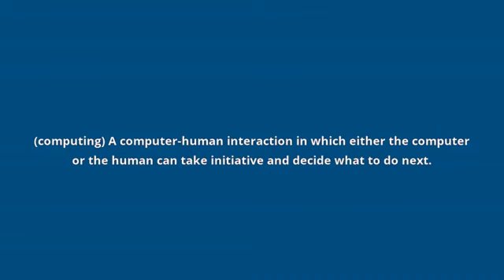what is the meaning of mixed initiative